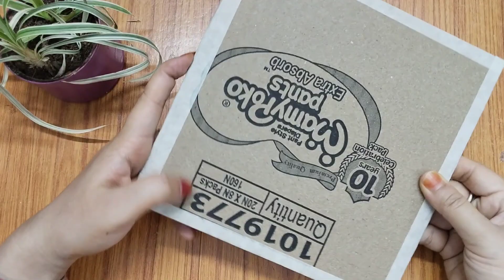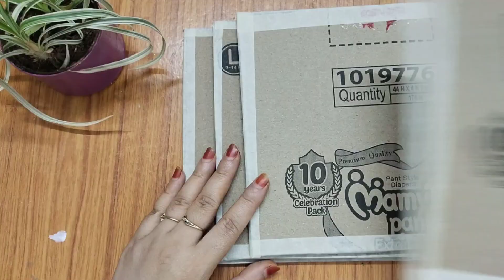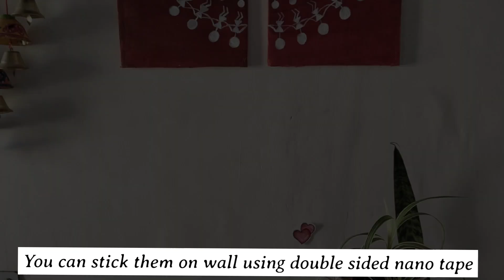Best Idea To Reuse Cardboard & Brown Paper | BOHO Home Decor DIY | Cardboard Craft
Hey guys,
In this video, I am sharing with you 3 Zero cost home decor diy from wastematerials.

Video Highlights
How to make home decor from paper
How to make home decor from brown packaging paper
how to make a Home decor from cardboard
how to make mirror wall decor
How to make wall decor from Cardboard
How make wall hanging